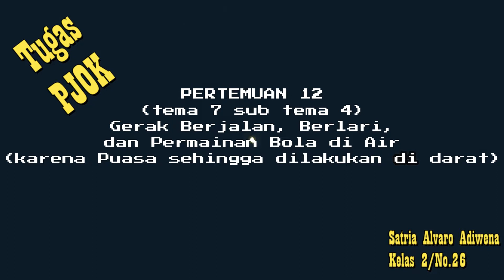26. Satria Alvaro Adiwena (Tugas PJOK - Gerak Berjalan, Berlari, dan Permainan Bola di "Air")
PENDIDIKAN JASMANI OLAHRAGA DAN KESEHATAN
SDN MINOMARTANI 6
KELAS : 2

PERTEMUAN : 12 (tema 7 sub tema 4)
MATERI : Gerak Berjalan, Berlari, dan Permainan Bola di Air

PEMANASAN

Walaupun puasa, tetap berolahraga ya. Lakukan jalan dan berlari di luar rumah atau sekitar tempat tinggalmu. Cari tempat yang aman untuk lari. Gunakan sepatu. Lakukan selama 5 menit.

INTI
Materi sebenarnya tentang gerak berjalan, berlari, dan permainan bola di air. Karena sedang puasa, maka gerakan dilakukan tanpa di air. Lakukan di halaman rumah kalian saja. Lakukan gerakan sesuai dengan gambar di bawah ini.
Cara Melakukan:
1. Lakukan di luar rumah atau tempat yang agak luas.
2. Buat 4 pos berbentuk persegi. Jarak antar pos sekitar 5 meter.
3. Pos 1: berlari cepat ke arah pos 2
4. Pos 2: Melempar bola ke dalam kardus atau ember yang ada di pos 3, dan setelah melempar kemudian berlari ke pos 3
5. Pos 3: Lakukan gerakan meloncat-loncat ke arah pos 4 .
6. Pos 4: Melempar bola kecil ke arah pos 1 dilanjutkan berjalan ke pos 1

PENDINGINAN
Lakukan pendinginan dengan cara peregangan ringan seluruh anggota tubuh!

Varo Liem

Kelas 2 - No. 26
SD N Minomartani 6, Ngaglik, Sleman, DIY.

Guru PJOK:
Mas Setiananda Artyhadewa, M.Pd. (Pak Dewa)